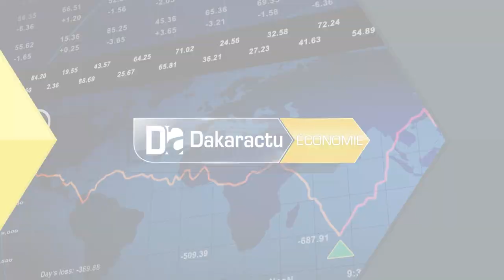Serigne Mboup sur le secteur privé international